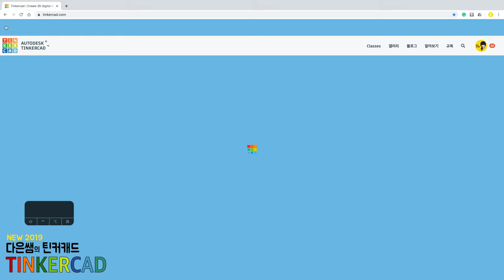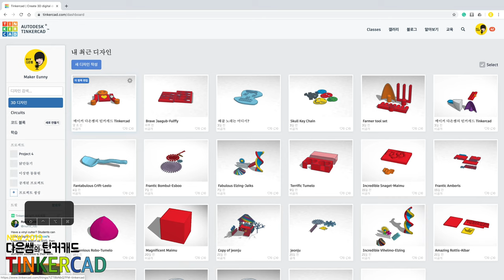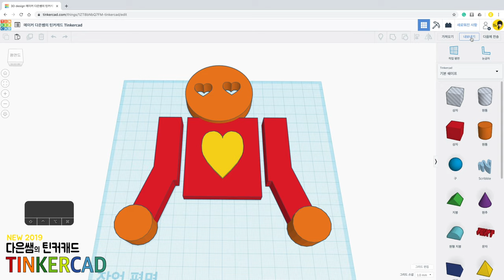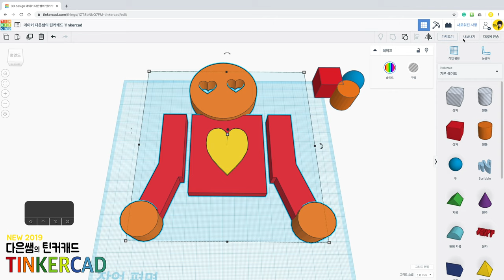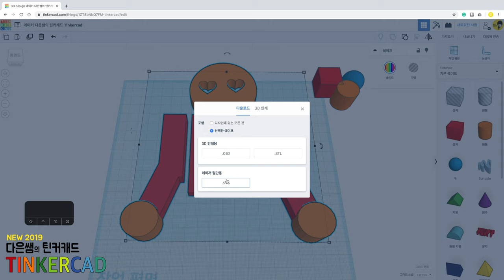뉴) 다은쌤의 틴커캐드 Tinkercad 1.12 - 저장, 다운로드, 내보내기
모델링 작업을 저장하고 파일을 다운로드 받아 봅시다.